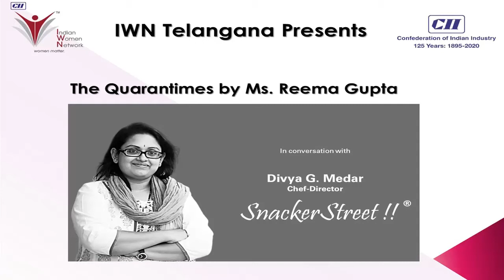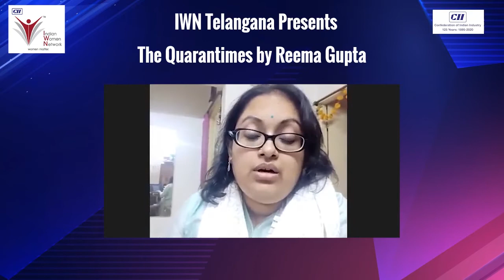The Quarantimes : Video Series by CII IWN Telangana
CII IWN Telangana is doing a video series titled 'The Quarantimes' in association with Ms. Reema Gupta, Independent Consultant featuring women entrepreneurs and professionals on ground realities, issues & opportunities for women from different walks of business/work for the attention of policymakers in the current situation.
This video features IWN member- Ms. Divya G. Medar, Chef-Director, SnackerStreet.